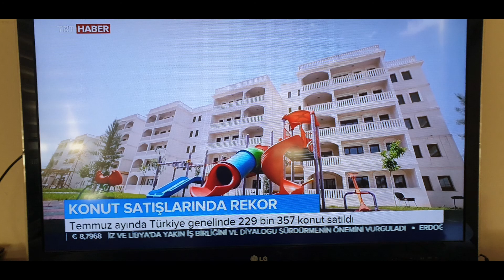2020 TEMMUZ KONUT SATIŞLARI